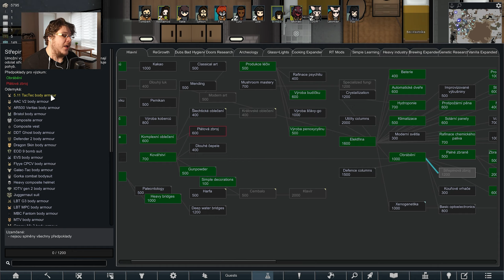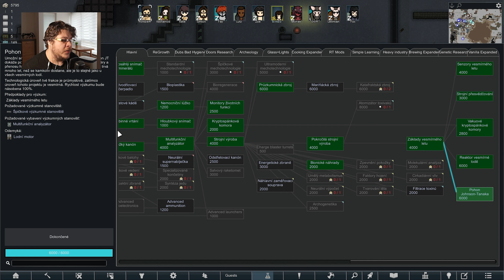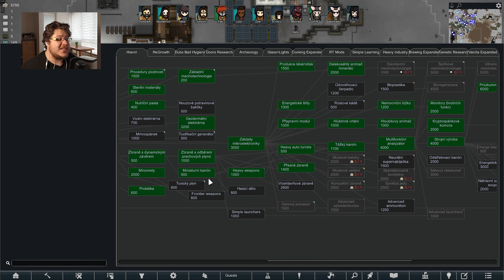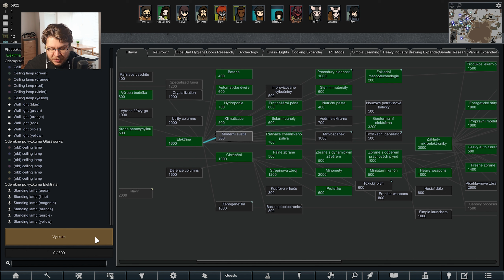Doma v teple [RimWorld]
► Samej sníh, samej mráz, samá návštěva co furt votravuje a něco chce.

TOHLE NENÍ ZÁZNAM ZE STREAMU

HRA
► RimWorld